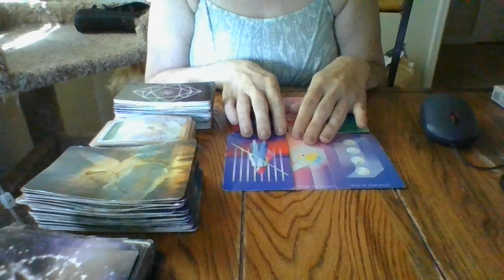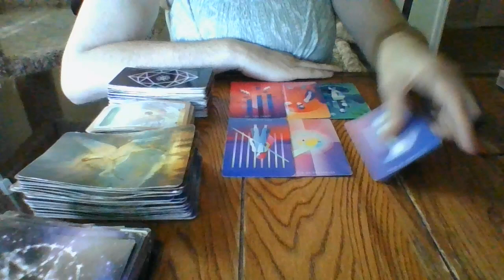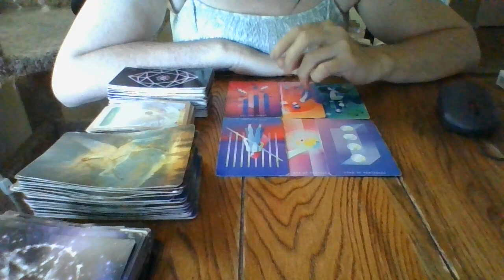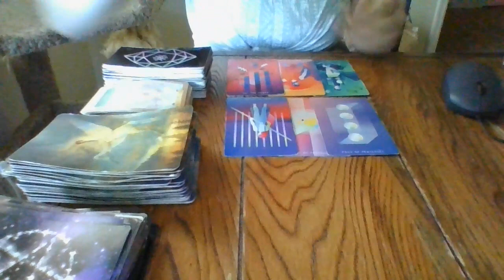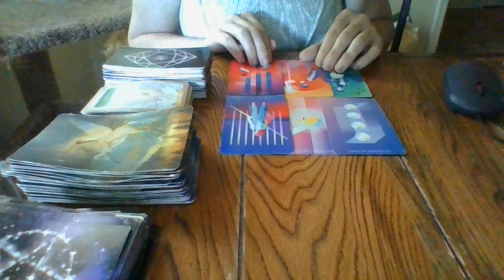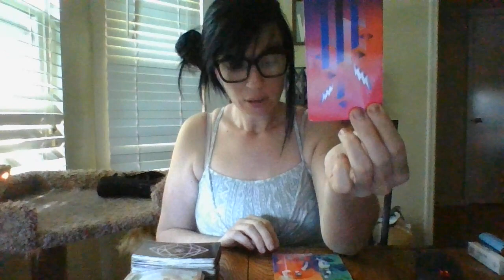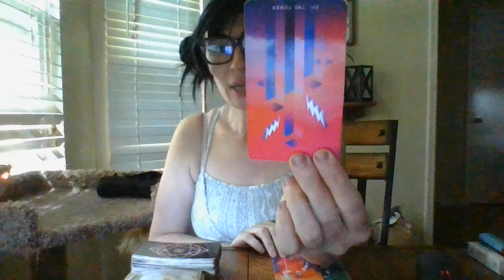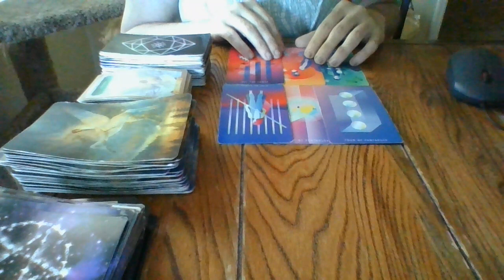5/17/22-5/20/22- "AS THE WORLD TURNS! THE JIST IN 96!"- VIRGO